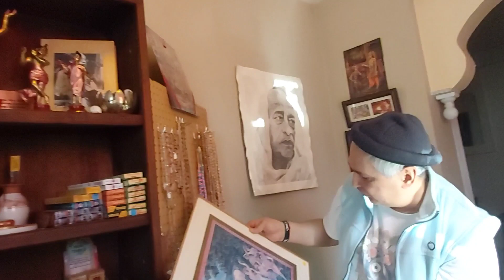Prabhupada village, 2023 North Carolina г.